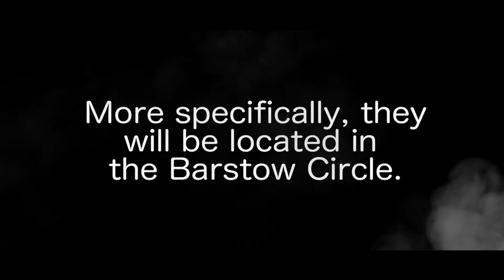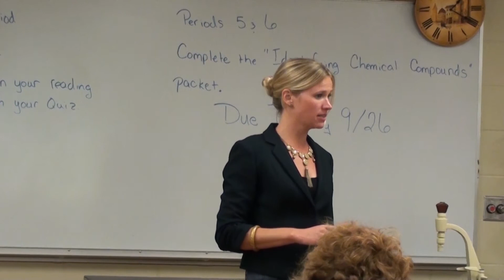BTVN Oct 2 2013